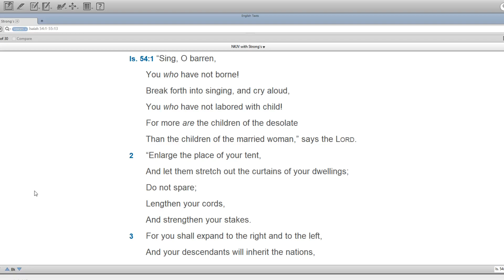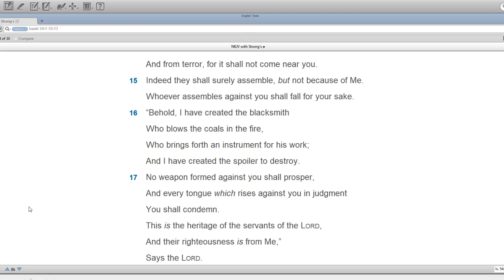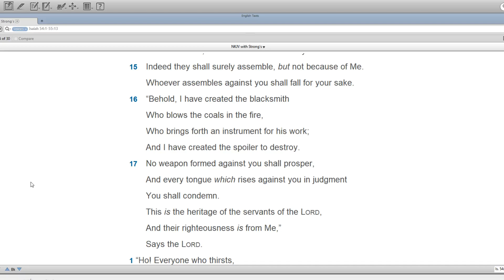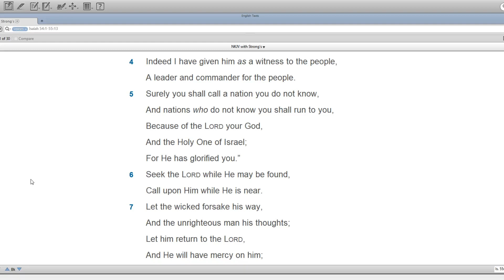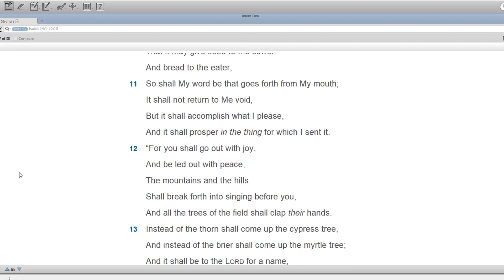Isaiah 54-55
Introducing and reading Isaiah chapters 54 and 55.